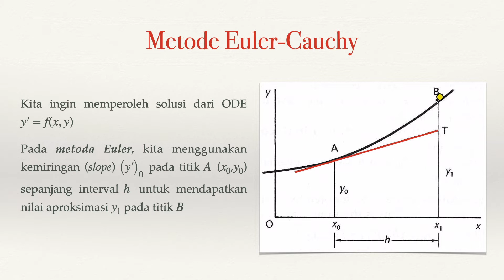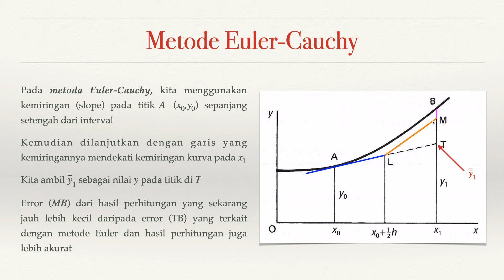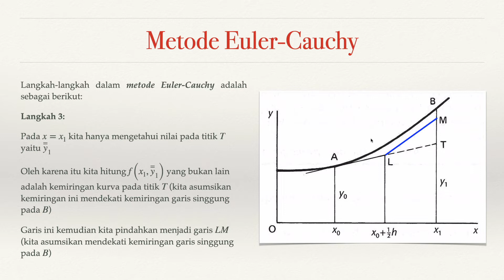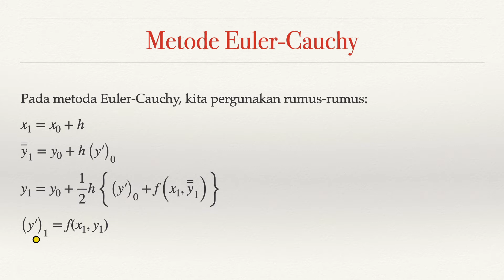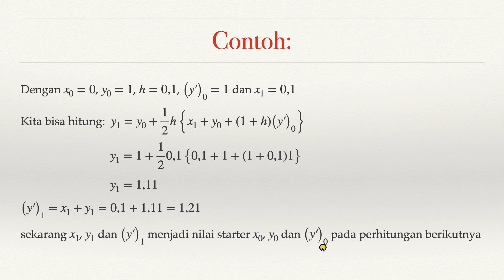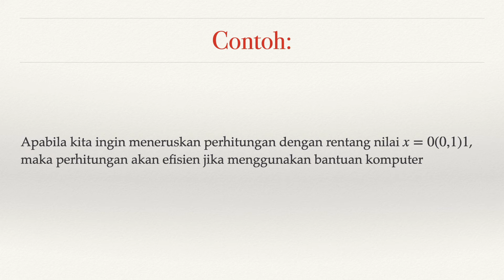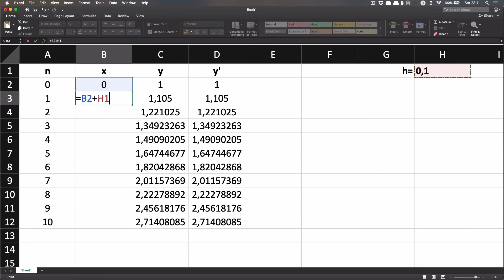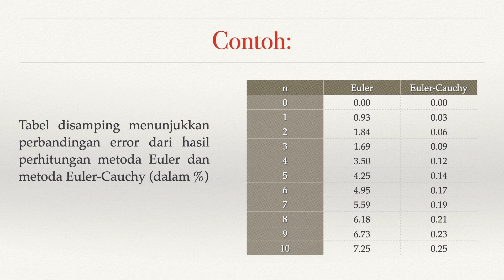Matematika Teknik: Metode Euler-Cauchy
Matematika Teknik: Menggunakan Metode Euler-Cauchy untuk menyelesaikan persoalan Orde Pertama dari Ordinary Differential Equation